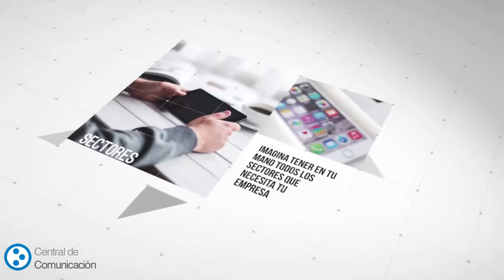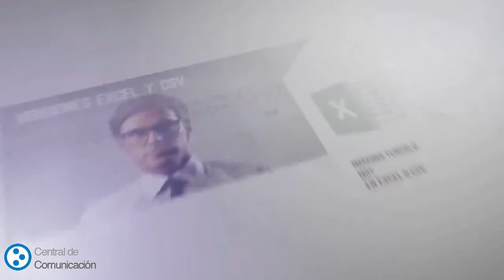empresas de caceres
Listado de empresas de España incluye mails, organizados por sector, provincia, Comunidad...

Busque ahora los datos de contacto más fiables y actualizados de casi 700000 empresas. La base de Datos de Marketing B2B nacional más completa y actualizada donde puede usted eliminar a las empresas con mayor probabilidad.

Con nuestras Bases de Datos de empresas dispondrá de los más actualizados y confiable listados de empresas con la mejor relación calidad-precio del mercado nacional con el que podrá:

Encontrar nuevas oportunidades de negocio
Localizar contactos para sus productos o servicios
Conseguir más clientes del servicio y también incrementar sus beneficios
Nuestros listados de base de datos de empresas le permitirán buscar, ordenar, filtrar registros. Personalizar sus listados y extraer solo los contactos que necesite en todos y cada momento utilizando criterios de tipo geográfico, sectorial, profesional, etcétera

Nuestros clientes están muy satisfechos con la fiablidad, detalle y cantidad de información proporcionada en cada listado de nuestra base de datos de empresas.

Campos de información

Nombre Empresa
Actividad
Dirección
Código Postal
Localidad
Provincia
Comunidad
Teléfono
Fax en caso de tenerlo
Correo electrónico
Nuestros listados de bases de datos de empresas son de descarga inmediata. Esto significa que justo después de hacer el pago con tarjeta o paypal puede descargarse el listado y empezar a promocionar su negocio.

Con el pago por transferencia los pedidos se sirven en 1 o 2 días laborables.